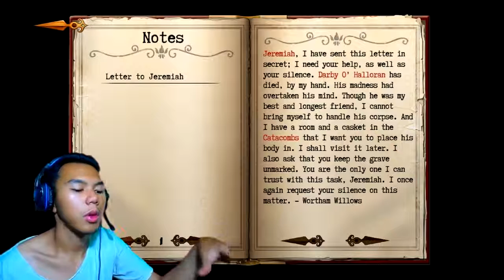Whispering Willows (Horror) - Walkthrough Part 2 (Bahasa Indonesia) BYE BYE FLYING HAWK :')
Hendry AWAN | @Hendryawanp
Yoyo Player | Video Maker | Let's Player | Comedian | etc
Line: @hendryawanp28

klik ini CUUYYY!!!

Line ID : (Pake @ ya cuyyy) @hendryawanp28